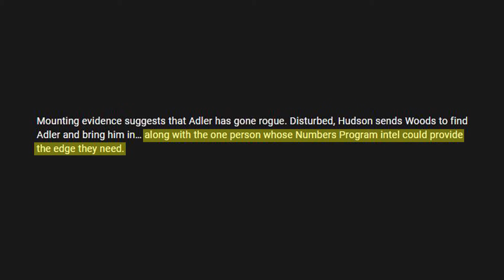Congratulations, you're a prophet.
I wonder what else I've predicted.😎

Videos/elements featured:
Season Five Outro Cinematic | Call of Duty®: Black Ops Cold War & Warzone™ from Call of Duty:

The thumbnail was mainly edited with Adobe Photoshop CS6 and other video elements were also edited with Adobe Photoshop CS6.